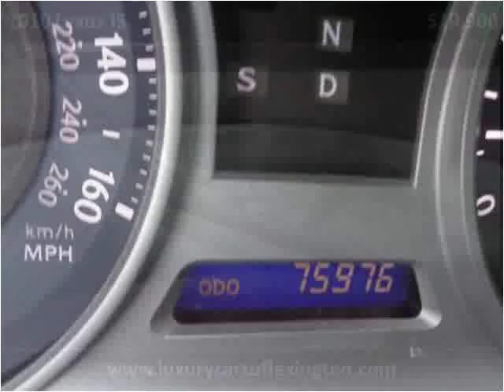2010 Lexus IS Used Cars Lexington SC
This 2010 Lexus IS is available from Luxury Cars of Lexington.